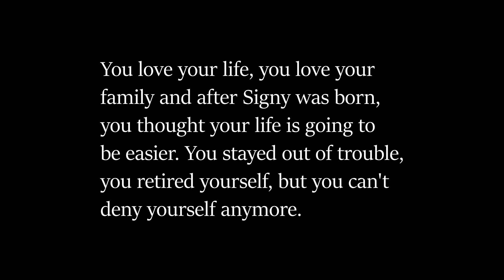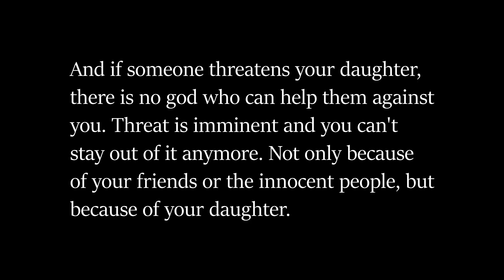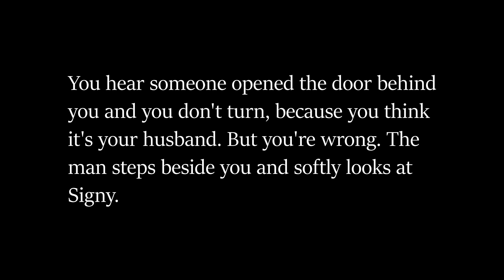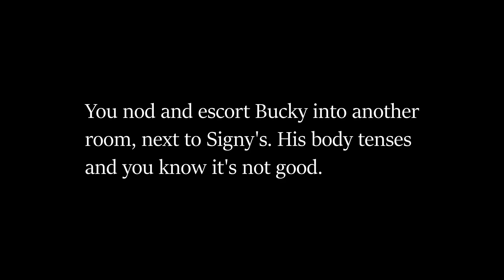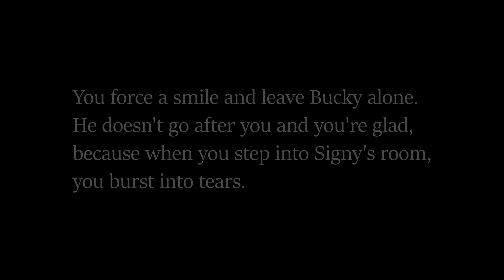Perfect life - Loki POV♥ (S4 P4)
From now on, you can buy my first book on Kobo in English and in Hungarian if you want to support me ♥

OR